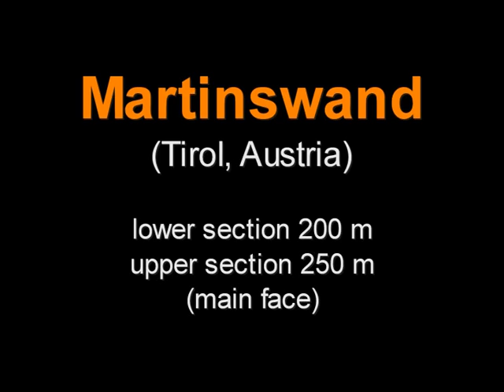Natallia climbs Aukenthaler Martinswand, Tirol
Natallia & Henry climb in April 2009 classic route named "Aukenthaler" on head wall of Martinswand near Innsbruck, Austria. Henry climbed this route now 21 times in his life.